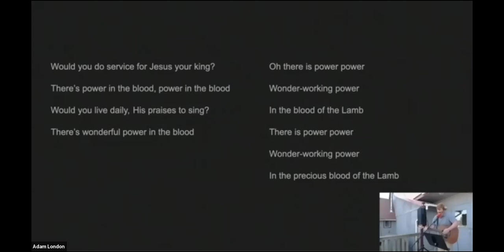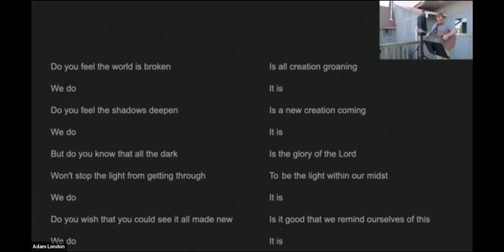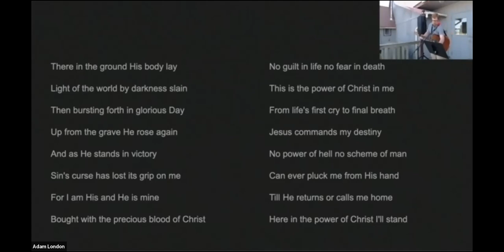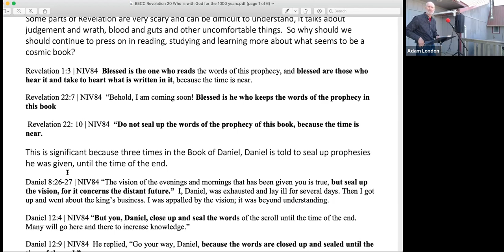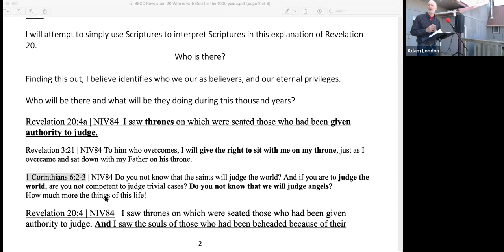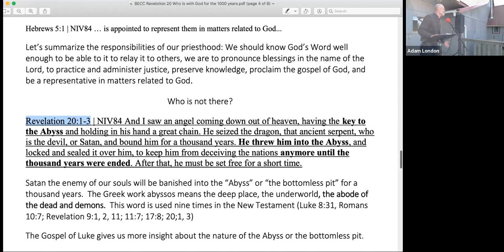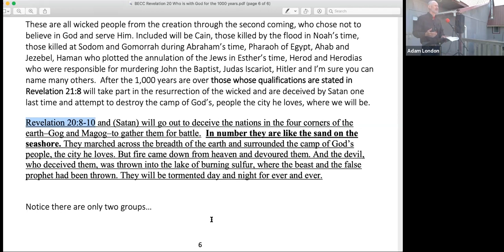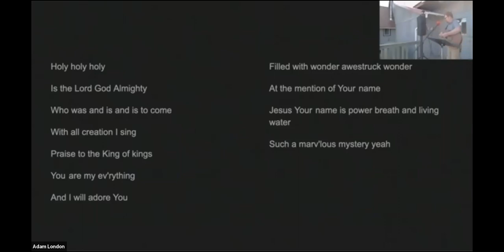BECC Sunday Service Guest Preacher Fred Broerman 7-19-2020